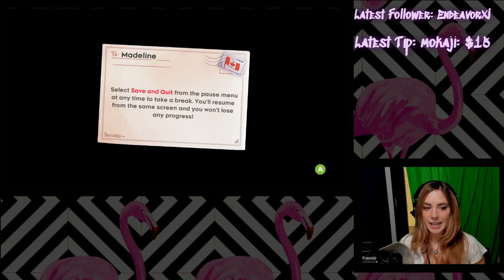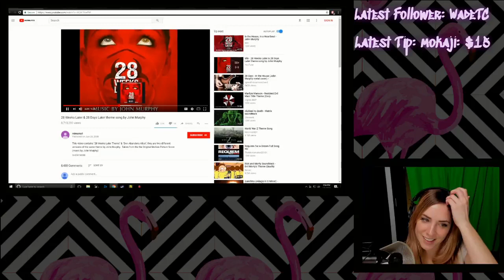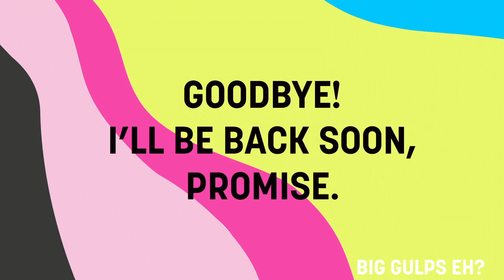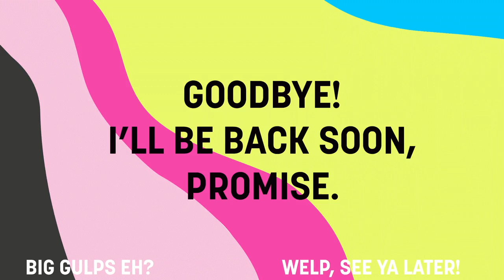I beat the mini game in celeste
This took forever and I'm dead inside.